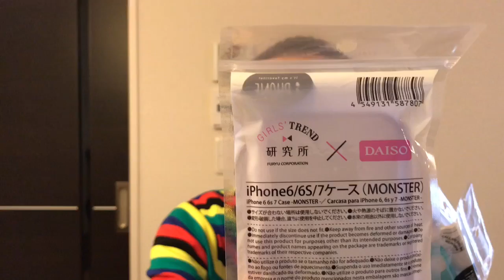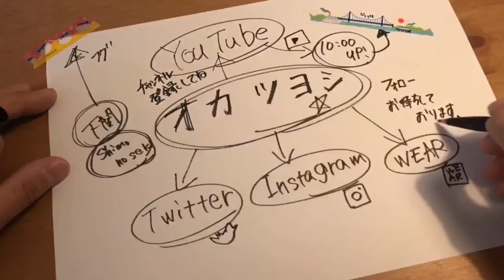ダイソー！話題のiPhoneケース！何色にしようか？？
今話題の？！
ダイソーのガールズトレンド研究所から発売されている、iPhoneケースです！
なかなか売ってないみたいですが、たまたまゲットしました^ - ^

▶︎自己紹介▶︎